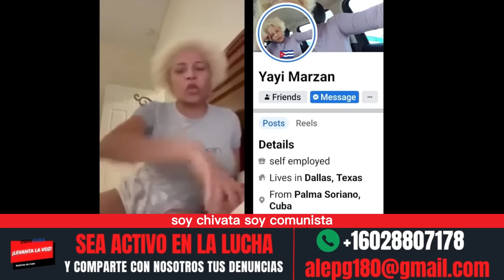Ultimas Noticias de Cuba Hoy !! Cubanos Despiertan /Le declaran la guerra a Diaz Canel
El pueblo cubano está perdiendo el miedo y está poniendo frases anticomunistas por toda la isla. mira aqui como Pusieron un cartel en villa clara, al lado de una estacion de la policia que dice ABAJO DIAZ CANEL.